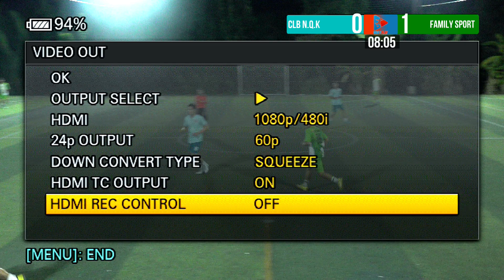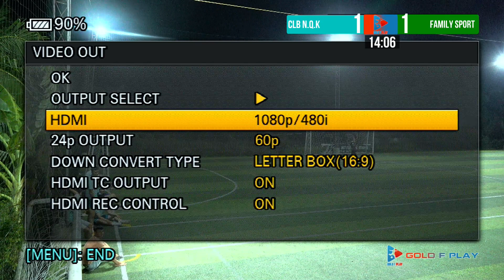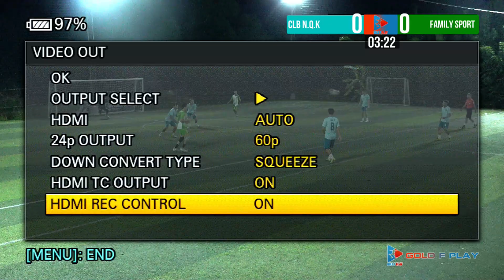Trực Tiếp : Clb N.Q.K 🆚 Clb Family 10.4.24